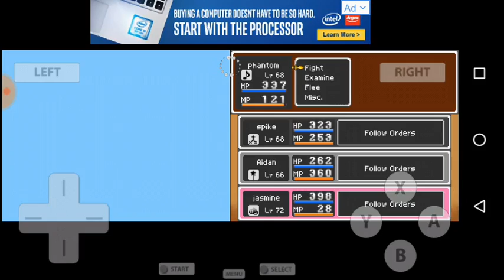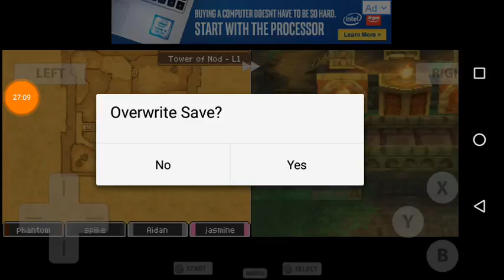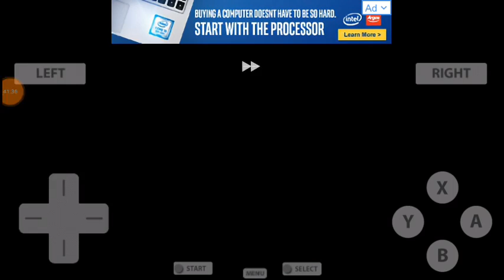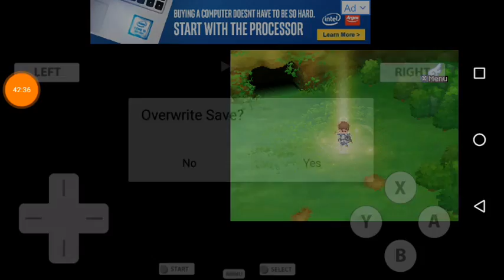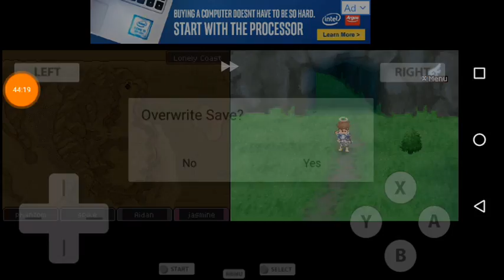Let's play dragon quest 9 Sentinels of the starry skies part 41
In this episode, I defeat sir sanguinus, the sixth grotto boss and then complete more sidequests. I hope you enjoy :)